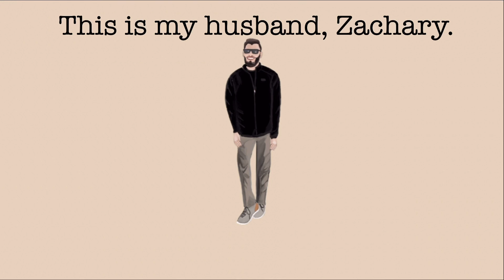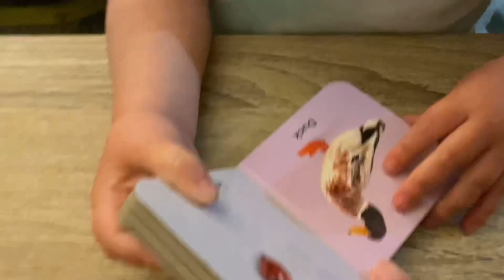Day in the Life with a 12 Month Old | Deaf and Hearing Family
I love sharing a day in the life but I always want to remind those who are watching,  that this is just ONE day of our life. Some days are awesome and enjoyable, other days can be challenging, stressful and hard.